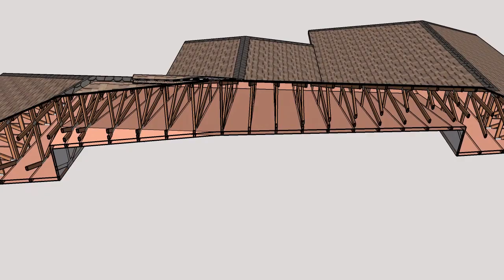Roof Cooling System